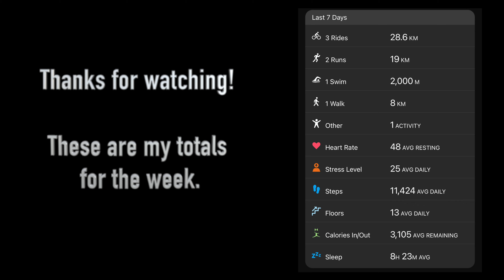Training Vlog Week 5